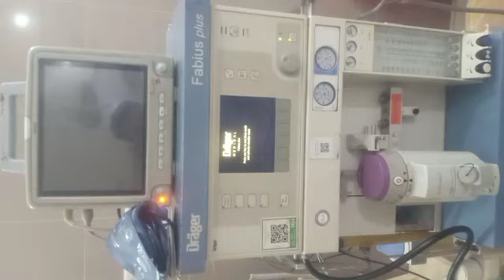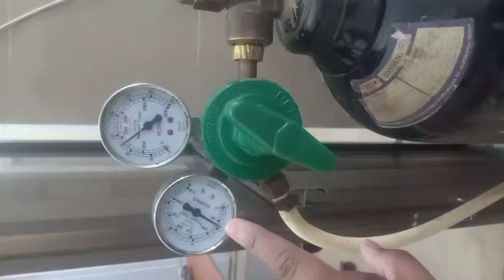About OT Equipments with Picture.